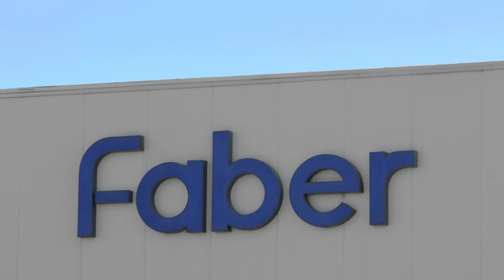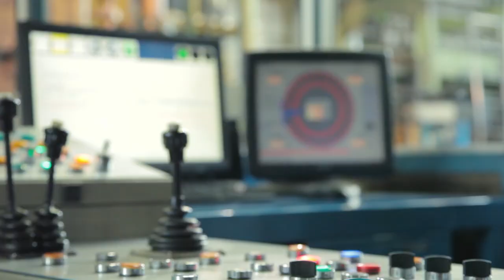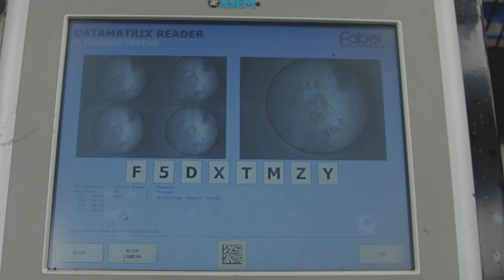Faber Industrie SpA - Faber Cylinders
Leader in the production of seamless steel and composite cylinders

Faber has the unique capability to produce its high quality seamless gas cylinders from all of the three stock material sources. The choice made depends on whichever is the most suitable process: from coil or from billet or from tube. The entire production process is controlled by Faber and performed in-house in one of our own dedicated plants. This ensures that Faber is capable of offering the right cylinder at a price that best fits the needs of customers.

- Production from STEEL PLATE
- Production from STEEL BILLET
- Production from STEEL TUBE

Established in 1969 and operating since 1972, Faber has grown rapidly to become the world's leader in the production of cylinders (Types 1, 2, 3 & 4) and systems for the storage of High-Pressure Gases for the Clean Energy (CNG and H2), Industrial and Air Breathing sectors. The world over, with a production capacity of a million cylinders, Faber has earned the best reputation for its high standards of quality and for its capability to comply with the most stringent specifications set down by International Bodies, Local Authorities and its customers.

A complete suite of cylinders, with water capacity ranging from 1 to 700 litres, five modern factories, a competent fully trained workforce with a devotion to quality and flexibility, has made Faber a truly global supplier of high-pressure cylinders throughout the five continents. The four factories in the North East of Italy, and a new factory in Rayong (Thailand) with a total floor space of 100 000 m2 , manufacture more than one million cylinders per year. With this high production capacity coupled with built in quality, Faber is viewed as the industry leader in the supply of high-pressure cylinders.

Faber Industrie S.p.A.
Via dell'Industria, 64,
33043 UDINE